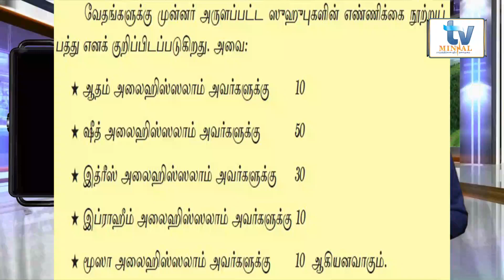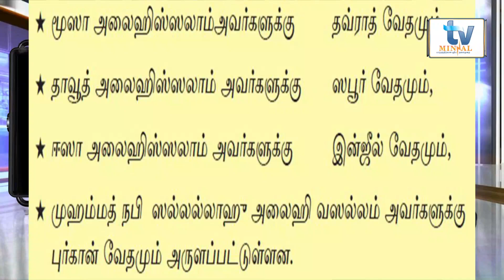G.C.E. O/L - Islam -ரிஸாலத் - ஹிதாயத் By : Ash Sheikh. M.S.Riyaz Mohamed (MA)